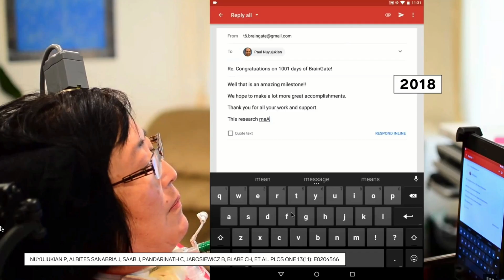Elon Musk's Neuralink - WON'T WORK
Elon Musk is a genius but also the king of hype. He has said that his brain computer interface Neuralink will make you smarter, able to learn languages instantly, control machines with your mind and more.

But is this true? Can we place computer chips in to the brain to read our thoughts, learn and control the outside world safely?

In this video The Neurosurgeons dissect what we know so far about human brain computer interfaces and tell you why Neuralink won't work (yet).